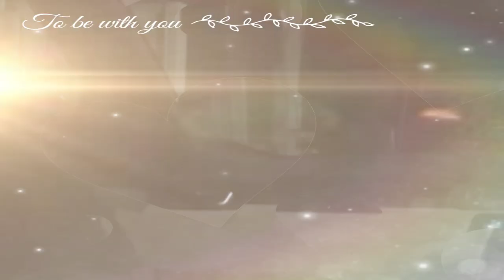Dari Terang hingga 'Gelap-gelapan' Rizky Febian dan Mahalini Raharja Akhirnya Melepas Rindu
Rizky Febian dan Anya Geraldine akhirnya melepas Rindu, di Mobil Gelap-gelapan

BARU beberapa hari tak bertemu karena disibukkan dengan rutinitas masing-masing. Akhirnya Rizky Febian dan Mahalini Raharja melepas rindu disebuah stasiun televisi swasta di Jakarta.

Seperti apa kebersamaan mereka, di saat bertemu, dan apa saja yang mereka lakukan? Berikut YouTube Channel Berbagi Cerita merangkumnya.

Pada akhir pekan kemarin, Mahalini Raharja atau Lini dan sang kekasih Rizky Febian yang akrab dipanggil Iki, terpisah oleh jarak dan waktu.

Iki menghadiri sebuah undangan di Kota Daeng julukan dari Makassar ibu kota provinsi Sulawesi Selatan, dan Lini juga menghadiri sebuah acara di mana dirinya sebagai bintang tamu.

Pada postingan Iki dinding histori Instagramnya, nampak ia dan lini memasang video call kebersamaannya dengan caption rindu.

Tak jauh beda dengan histori Lini, sama seperti yang di-posting Iki. Bahkan ada dua helai kertas dari fans yang meminta pasangan kekasih yang lagi berbunga-bunga ini untuk tandatangan.

Pada postingan terbaru keduanya, akhirnya bertemu di puncak kerinduannya walau hanya beberapa hari tak ketemu, tapi itulah cinta. Selalu ada yang kurang bila tak bersama, maklum masih baru. Semoga saja langgeng selamanya, hingga bermuara pada saling menghalalkan, Amin.

Nampak keduanya kompak memasang visual kebersamaan disuatu acara televisi swasta. Lini sepertinya menjadi salah bintang tamu, dan Iki hanya mengantar kekasihnya itu sembari melepas rindu.

Dalam video histori Iki, Lini terlihat duet dengan Marcel. Visual lainnya, Lini yang mengenakan gaung biru nempel dengan Iki dengan stelan jas lengkap dengan masker hitam di mulutnya. Ada beberapa foto dalam satu histori ini nampak kebersamaan mereka. Visual berikutnya, Lini dan Iki duduk berdampingan sambil mengikuti lagu yang bergema dalam studio itu.

Tak jauh beda dengan, postingan histori Lini, sama seperti histori Iki. Kemudian baru saja di-posting, memperlihatkan visual ekterior mobil bagian depan dengan gelap-gelapan. Entah di situ ada dirinya dengan Lini, entalah...hanya mereka yang tahu hahaha.